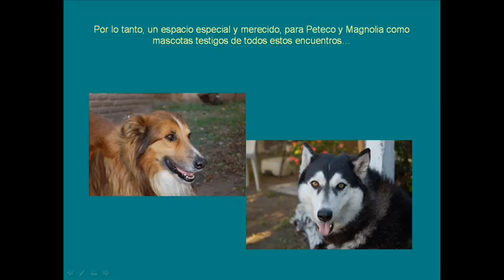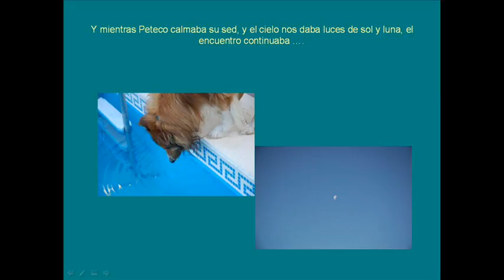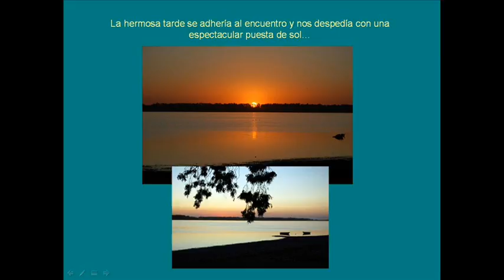Mayo2009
Encuentro Promo 72 Mayo 2009 en Villa Cañás